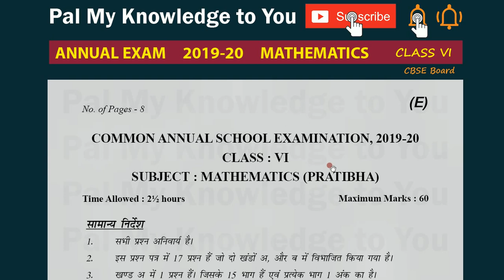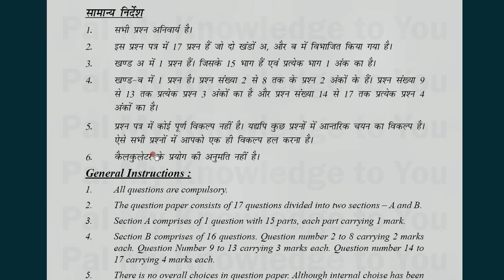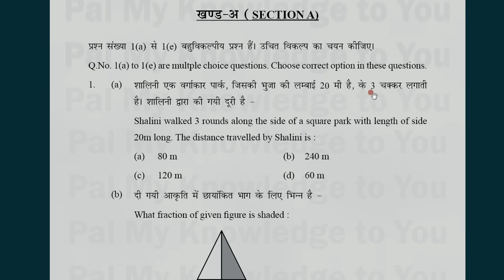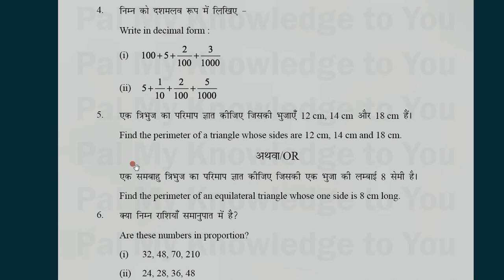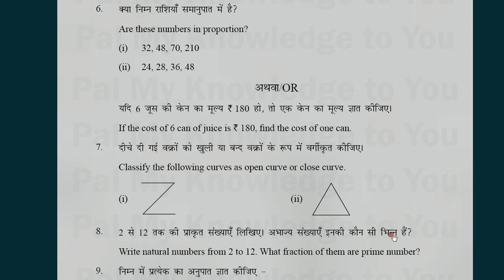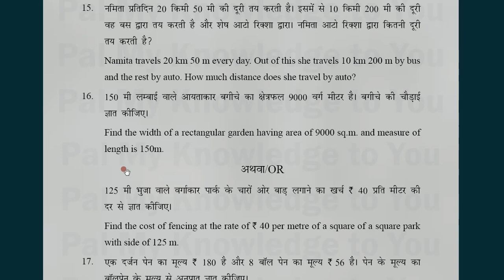CBSE CLASS 6 MATHEMATICS ANNUAL EXAM QUESTION PAPER CLASS VI FEBRUARY 2019 20